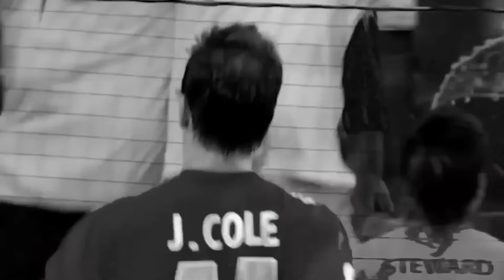😱 JUGADAS IMPOSIBLES en el Fútbol